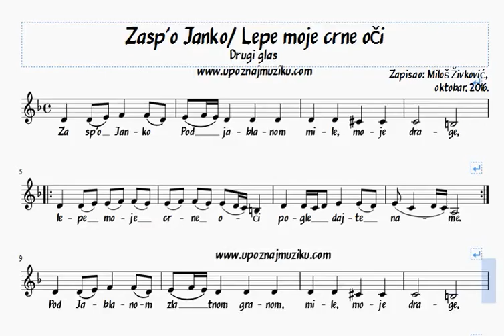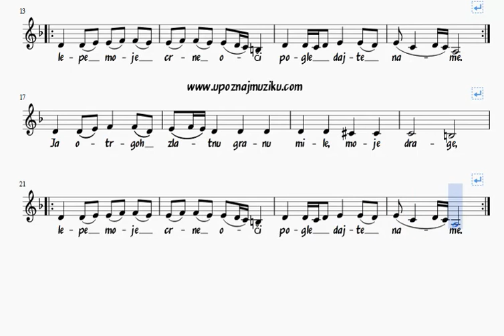Zaspo Janko - drugi glas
Video sam napravio za moje članove hora, kao dodatni materijal za vežbanje kod kuće.
Više informacija o horu i orkestru OŠ "Kralj Aleksandar I" iz Gornjeg Milanovca na adresi

Časovi iz raznih oblasti muzike preko Skajpa za sve uzraste, amatere, decu, buduće vaspitače, učitelje, profesionalce i sve koji žele da usavrše svoje znanje u muzici.

Sviranje, pevanje, spremanje ispita, teorija muzike, solfeđo, harmonija...

Razne kategorije tekstova, stručnih članaka, objašnjenja o teoriji muzike, zanimljivih video materijala, virtuelne šetnje svetskim teatrima, učenje sviranja na klaviru i blok flauti i još mnogo toga na